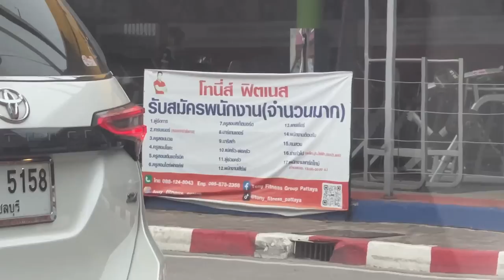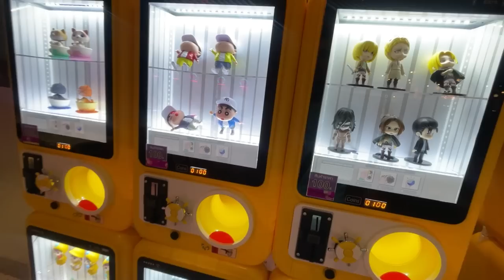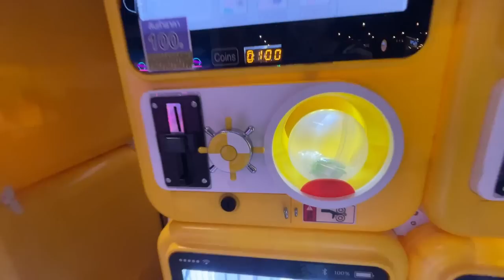BAD SPEED BOAT EXPERIENCE IN PATTAYA | CORAL ISLAND | RAJ ANADKAT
Hello Everyone!!

Its my first time in Thailand, i loved the vibe. In this vlog i am exploring Coral island. I hope you all enjoy watching it. Stay safe. Stay fit.